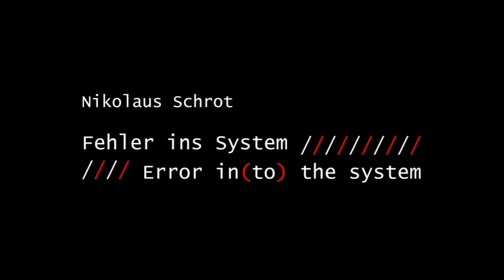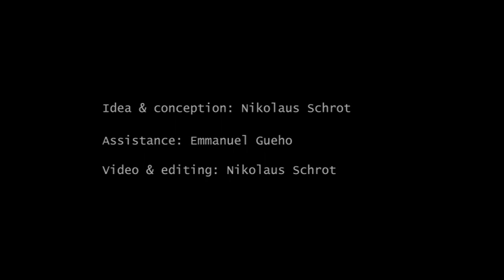Nikolaus Schrot -- Invalidenstraße: Blockade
*This Piece is part of the final work "Fehler ins System" (Error in(to) the system) by Nikolaus Schrot, as a master degree at the Institute for art in context, University of the Arts Berlin, 2013.

Original titel in German: "Invalidenstraße: Blockade"
Video format: D1/DV Pal, 16:9

Idea & concept: Nikolaus Schrot
Assistance: Emmanuel Gueho
Video & editing: Nikolaus Schrot